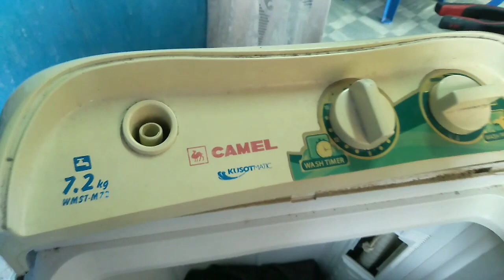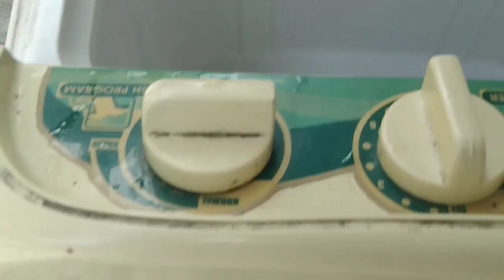Camel washing machine drain problem?(single tub)don't spend money